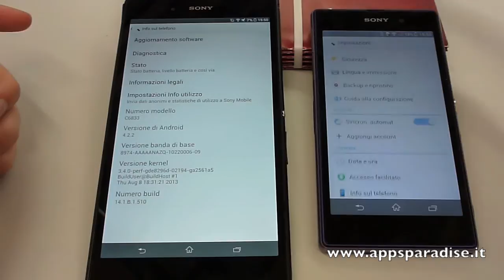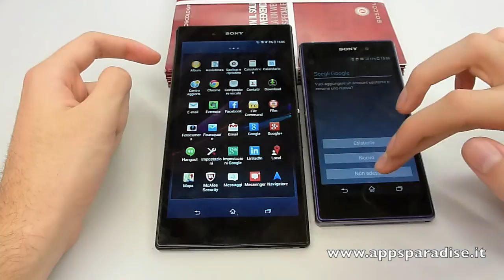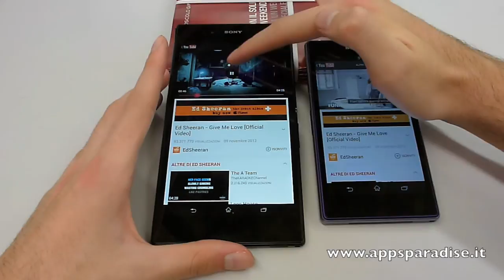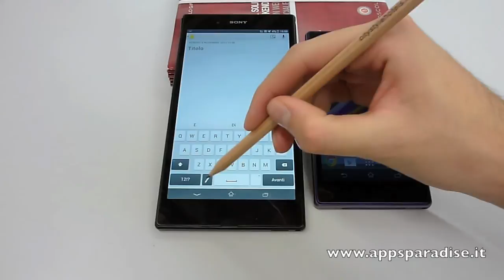Confronto Sony Xperia Z1 vs Z Ultra ita by AppsParadise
Video confronto tra il Sony Xperia Z1 e il Sony Xperia Z Ultra con Android 4.2.2 in italiano by AppsParadise.